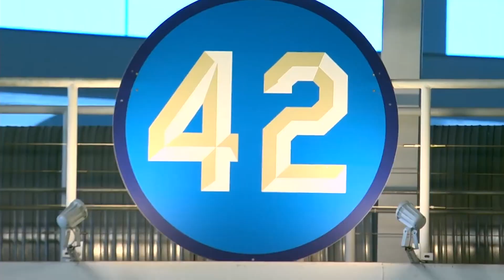Todo Lo Que Sabemos Sobre La Muerte De Chadwick Boseman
La estrella de Pantera Negra, Chadwick Boseman, de 43 años, murió el 28 de agosto del 2020, tras una batalla de cuatro años contra el cáncer de colon. En una declaración, su familia dijo,

"Un verdadero luchador, Chadwick perseveró a través de todo y les trajo muchas de las películas que llegaron a amar tanto. [...] Desde Marshall a Da 5 Bloods, Ma Rainey's Black Bottom de August Wilson y varias más - todas fueron filmadas en medio de innumerables cirugías y quimioterapia. El honor más grande de su carrera fue dar vida al Rey T'Challa en Pantera Negra."

A través de sus papeles y de su reputación fuera de pantalla, Boseman se convirtió en un respetado actor, activista y ejemplo de celebridad, que ayudó a definir lo que significa ser un artista negro en Hollywood. Mientras promocionaba 42, él le dijo a Associated Press,

"No tienes la misma experiencia como un actor afroamericano que como un actor blanco. No tienes las mismas oportunidades. Eso es evidente."

La noticia del fallecimiento de Boseman sorprendió a todos los fans en todo el mundo. Nadie sabía que estaba enfermo, ya que nunca habló públicamente de su enfermedad. Murió en su casa en el área de Los Angeles, rodeado por su esposa y su familia.

Boseman siempre mantuvo su vida privada fuera del foco de atención, incluyendo su relación con la cantante Taylor Simone Ledward. La revista Newsweek informó que la pareja fue vista por primera vez junta en el 2015, se comprometieron en el 2019, y se cree que se casaron en el 2020.

Aunque ocasionalmente asistían a eventos juntos, todos los detalles de su relación siempre fueron privados. Pero en marzo del 2019 en la quincuagésima edición de los Premios de Imagen de la NAACP en Los Ángeles, habló sobre Ledward cuando aceptó el premio a Actor Destacado en una Película.

Aunque ahora sabemos que Boseman mantuvo su diagnóstico de cáncer en secreto, el actor siguió trabajando duro para inspirar a otros en las semanas y meses anteriores a su muerte. Uno de sus mensajes finales en Instagram tomó un nuevo significado cuando los fans se enteraron de su muerte.

El 15 de abril del 2020, Boseman publicó un conmovedor vídeo para generar conciencia en cuanto a todos los trabajadores de primera línea contra el coronavirus, hablando del proyecto "Operación 42", del productor Thomas Tull.

La interpretación de Boseman de Jackie Robinson en 42 del 2013 fue muy importante para él, y su muerte ocurrió el mismo día en que la Liga Mayor de Béisbol celebraba el Día de Jackie Robinson debido a retrasos por el coronavirus. Boseman tenía un profundo respeto por este primer hombre negro que jugó en las ligas mayores de los E.E.U.U., diciendo,

"Todos estamos parados sobre sus hombros. [...] Él llevó la antorcha. Y por un tiempo la llevó solo, antes de que otras personas pudieran ayudarlo."

Boseman claramente tomó esa antorcha también. Mientras trabajaba para repartir equipo vital a los trabajadores durante la pandemia, reconoció el legado de Robinson con un mensaje en su video.

"Gracias, Jackie, por negarte a aceptar el mundo tal como es, por mostrarnos que podemos marcar la diferencia."

Después de ese video, los fans se preocuparon por lo extrañamente delgado que Boseman se veía. Mientras que algunos se preguntaban si la estrella estaba enferma o algo así, otros sugirieron que tal vez se estaba preparando para un próximo papel.

En ese entonces, estaba entrenando con un experto en artes marciales para su próximo papel como samurai africano en Yasuke. Otros dijeron que la pérdida de peso de Boseman era el resultado de su trabajo en Da 5 Bloods.

Pero en retrospectiva, ahora sabemos que se veía así como resultado de una lucha contra un cáncer de colon. El cáncer de Boseman progresó y finalmente le costó la vida. Pero a través de sus papeles icónicos, Boseman siempre vivirá como las leyendas que retrató en pantalla.